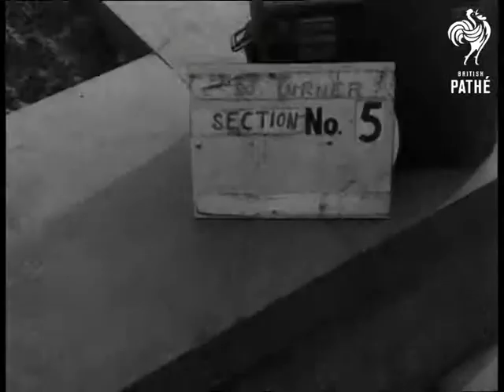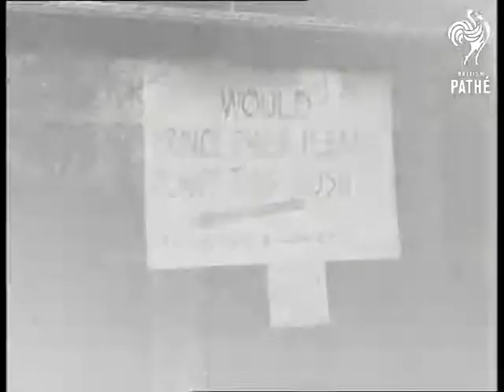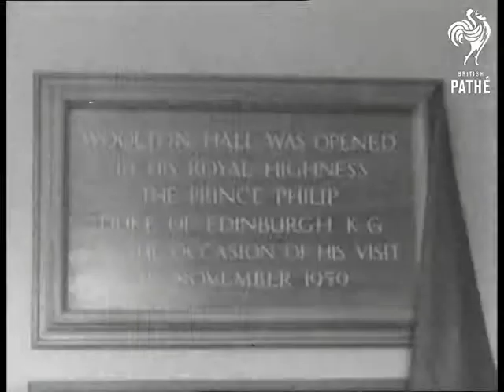Duke Of Edinburgh At Manchester University (1959)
Prince Philip, Duke of Edinburgh, opens two new Halls of Residence at Manchester University. Greater Manchester.

MS students talking to Duke. MS's Woolton Hall, students in foreground. Various shots as Duke walks past students on way to look at Residence.

Various shots of students cheering Duke and singing "Why Was he Born So Beautiful?". Various shots as Duke leaves one of the Residences.

Various shots of Duke opening the second of the Residences at Needham Hall. Various shots of notices surrounding bush. Various shots of Duke planting bush.

MS notices taped to back of car. Various shots of Duke's car arriving at Woolton Hall. Various shots of Duke unveiling plaque.  Various shots of plaque.
 FILM ID:2754.13